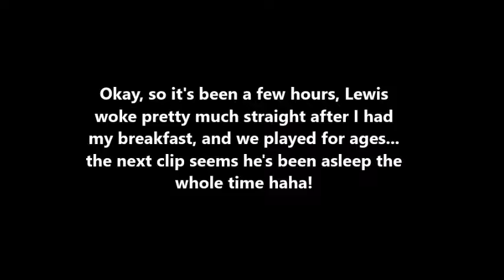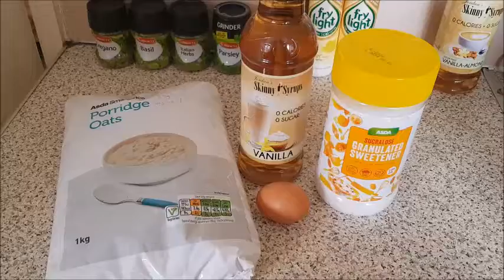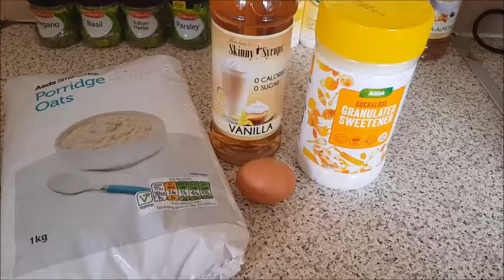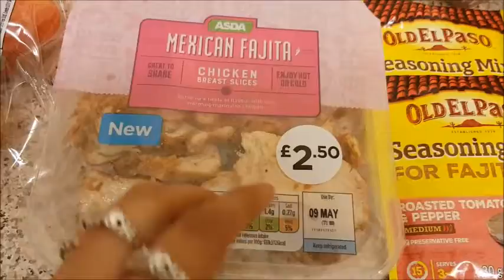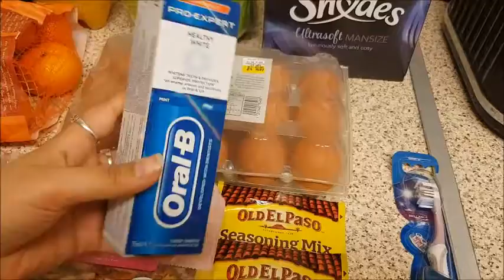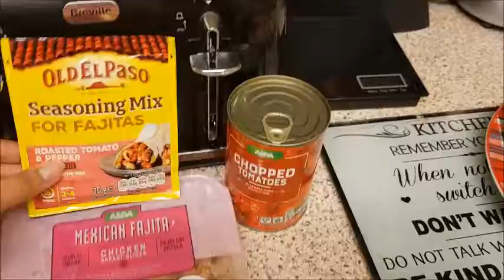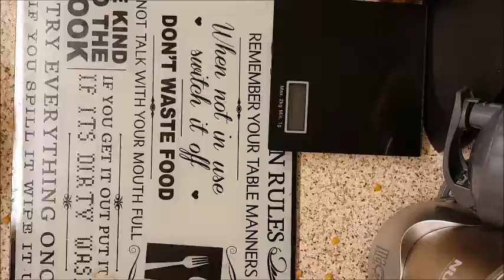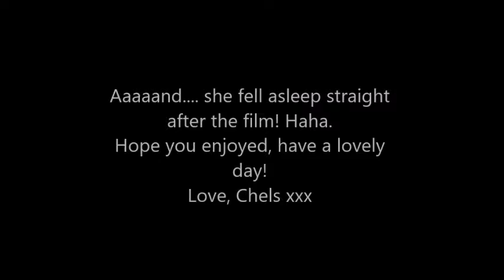Film Night on Plan | Daily Meals | Slimming World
Good afternoon lovlies, feeling even worse today but needed to get the video up for you ;-)

We watched Thor Ragnarok for film night, and enjoyed lots of treats, while sticking to Slimming World, on plan! ;)

Popcorn, crisps, fajitas & oat cookies!! Yum!